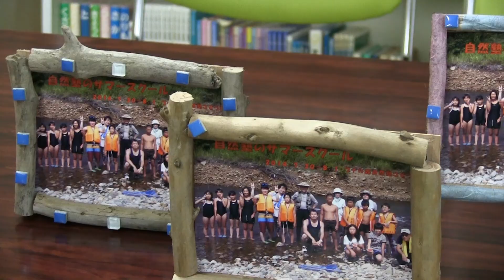自然塾サマースクール後編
7/30.31　8/1　の三日間にわたって自然塾サマースクールが行われました。
北上市から来た子供達が、大自然の西和賀町で様々なことを学び夏休みの思い出作りをしてほしいという目的で行われています。